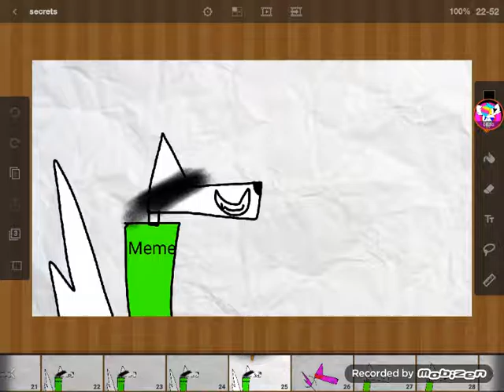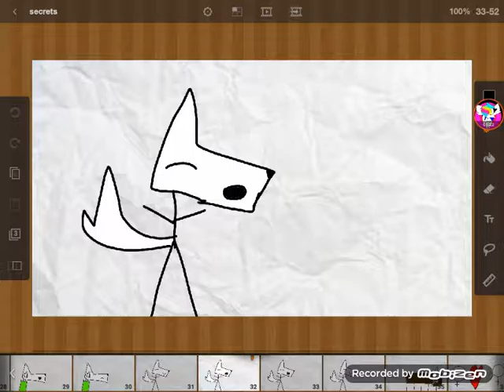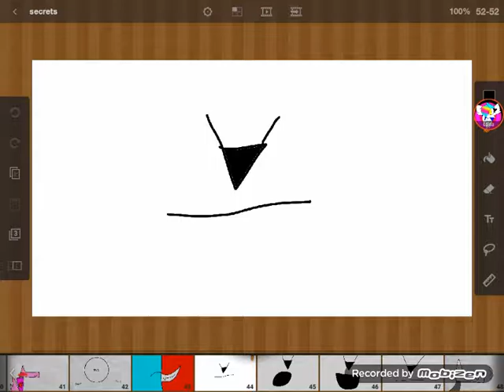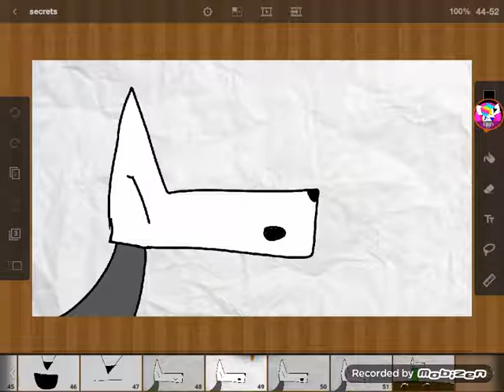Secrets music video